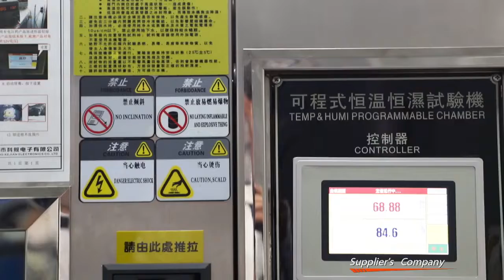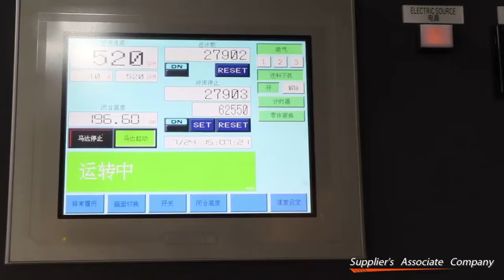Our factory R&D team, advanced equipment and professional production staff